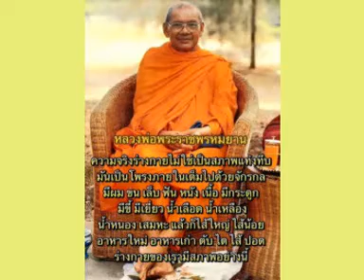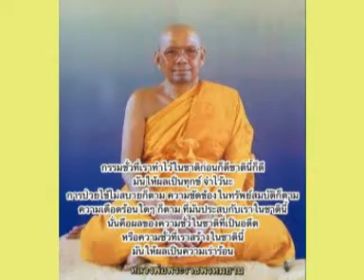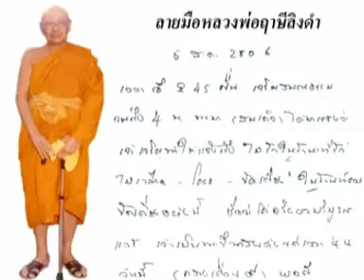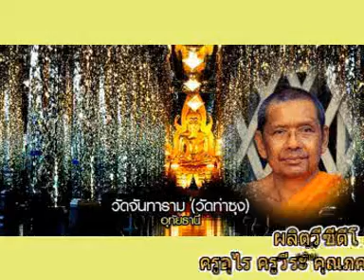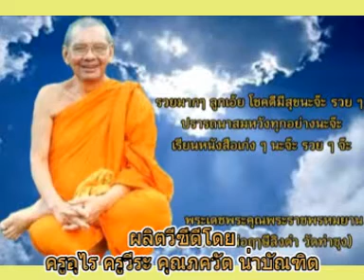หลวงพ่อฤาษีลิงดำ เรื่อง เที่ยวสวรรค์ของรัชนี เจนรถา ๓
พระราชพรหมยาน(วีระ ถาวโร) หลวงพ่อฤาษีลิงดำ วัดท่าซุง ตำบลน้ำซึม อำเภอเมือง จังหวัดอุทัยธานี